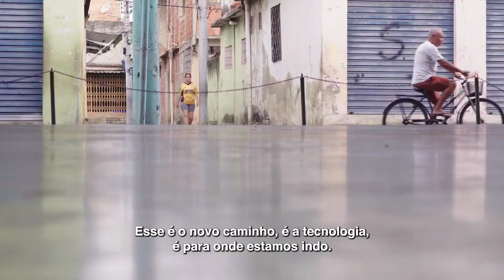O FENÔMENO ESPORTS - Trailer Dublado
O Fenômeno eSports mergulha na vibrante rotina dos jogadores profissionais, explorando o ecossistema das torcidas e fãs, a construção de grandes eventos e os negócios por trás da indústria dos games. Com depoimentos exclusivos de ícones do cenário, como Gabriel "FalleN", João "Flakes Power", Alexandre "Gaules", Nyvi Estephan, Ana Xisdê, Rodrigo "El_gato" e Bruno "PH" Bittencourt, o diretor Fabrício Bittar revela as emoções, narrativas e particularidades da experiência competitiva. O documentário acompanha de perto eventos icônicos, como a Brasil Game Show, IEM Major Rio 2022, Esports Awards, Red Bull Campus Clutch e o Campeonato Brasileiro de League of Legends (CBLOL), oferecendo uma visão única sobre a paixão e a dedicação que movem o mundo dos esports.